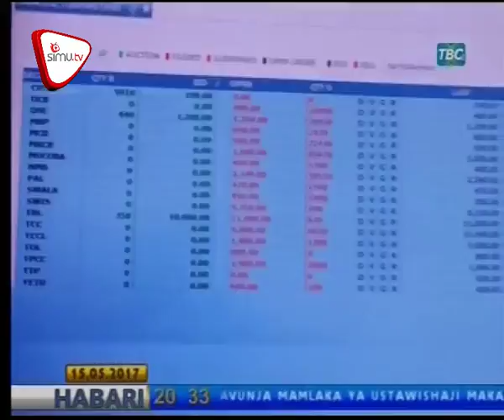Mauzo Ya Hisa DSE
Fahamu mauzo ya hisa kwa wiki iliyopita katika soko la hisa la jijini Dar Es salaam maarufu kama DSE